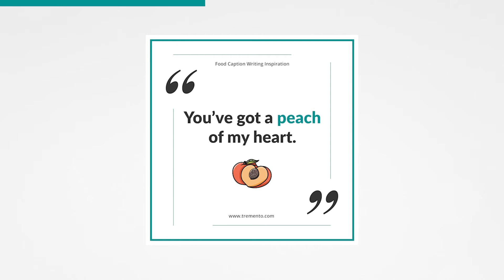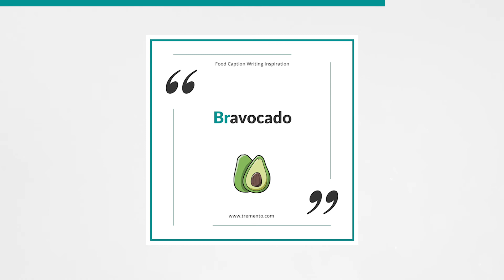Food & Restaurant Instagram Captions - Volume 1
Are you looking for some good captions and quotes about food? To use for a restaurant Instagram page? Or other social media channels?

We got your back.

We are gathering the best captions from around the web and putting them together here, on our website and in handy templates.

*More new captions EVERY week!*